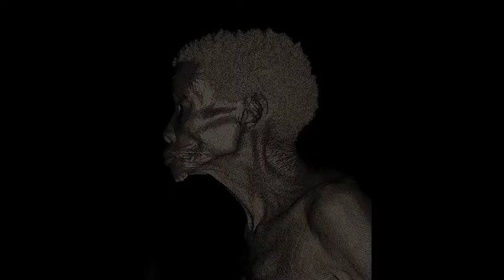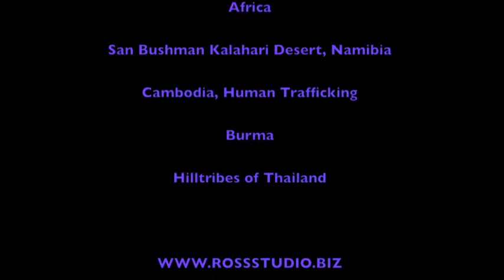Gregory Ross Photography Travel & Editorial Portfolio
Gregory Ross Photography. Travel and Editorial Photography Portfolio